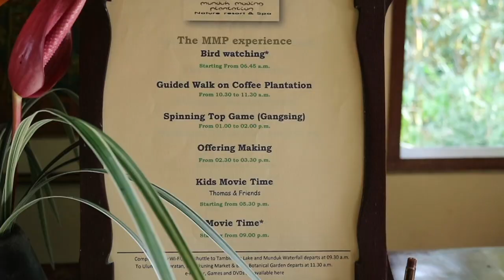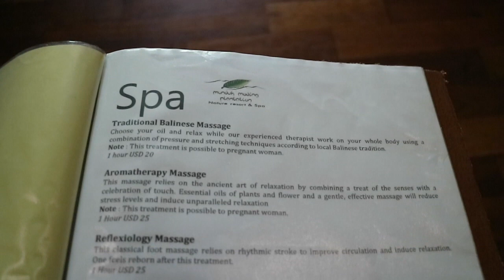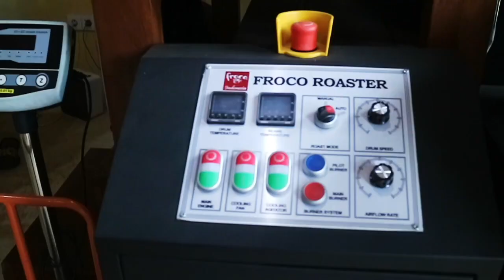BALI GUIDE: LUXE BALI // DAY 2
One of the things I love about staying at an all-inclusive luxury resort like Munduk Moding Plantation Resort is the activities they feature! AND they’re included in the package. This place was so great that you didn’t actually have to leave the resort to get a taste of Bali and its local goodies. They included things like a Coffee Plantation Tour and Horse Riding among many other things.

One thing that I loved was that it is SUSTAINABLE. From the salad items served at their restaurant, to their coffee beans, to their staff, this establishment is a contributing asset to its surroundings. Being a bit of an environmental nerd, I tend to always have the effects of a company to its environment and its people. It was super satisfying to know that not only did this resort lift the local economy, but that it places its resources on a pedestal.

Secondly…we had a butler! Whaaaaat! I gotta say, this was a first for me. To have our personal butler was quite the treat! Putu is local to the area and generously shared his wealth of knowledge with us. He also loved a laugh, so we really enjoyed his company. And it doesn’t stop there. One of the activities was to do a tour of the resort, from top to bottom. Not only did he show us around, but I swear this guy’s knowledge of all things local-vegetation related was off the charts. Best of all, he related all of his knowledge to stories of his upbringing.

NOW. What can I say about the weather. Okay, it was a little nippy, but nothing that the outdoor hot tub couldn’t fix. If you’re going to visit around December to January, bring a couple of sweaters and prepare for a bit fo cool air. It was pretty overcast on this day, so if one of your sole purposes to visit this resort is to take epic infinity pool pictures overlooking an endless Balinese horizon, consider that December to January may not get you exactly that. I believe May to July will be more like the season for Instagram photos.

Anyhoo, this was our Day 2 stay at the luxury resort! Hope you enjoy discovering with us :)

Let's catch up on Instagram!
Comment "Youtube fam" so I know you came from here, and so I can say Hello back! :D

• Check out their pictures and tell them I sent you by commenting
@missfernandez__ sent me!
Instagram.com/mundukmodingplantation